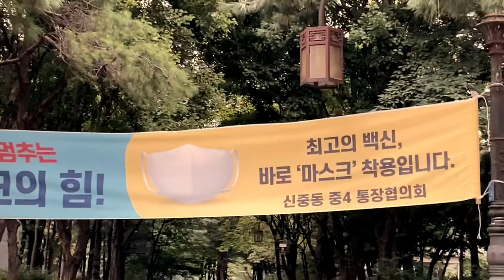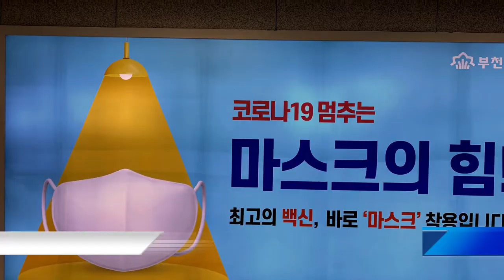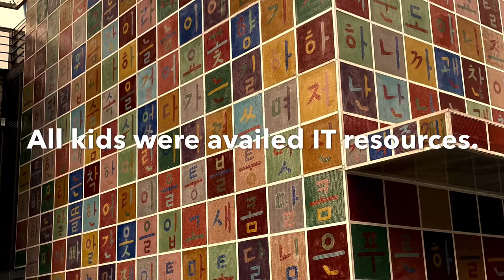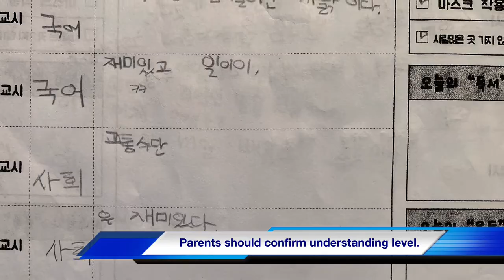HOW SOUTH KOREAN SCHOOLS RUN DURING Covid: BLENDED LEARNING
Schooling During lockdown/CORONA:
CORONA has impacted normal learning, and South Korea has found a new way called Blended Learning. In this, online classes are mixed with class room learnings. Students have to attend the classes once or twice a week, and this is quite flexible depending upon CORONA new cases.
Mr. Shin Hee-Sung, Teacher, Kumon, shares his thoughts about the new method adopted. Kumon is a private Education firm specializes in home tuition.
How do Korean schools function during CORONA?
How to run schools during Corona?
School reopening amid Corona
Schooling during CORONA.
Illustrations courtesy: Freepik.com
COVID-19 and school re-opening.
Things to learn from Korea for managing schools during Corona.